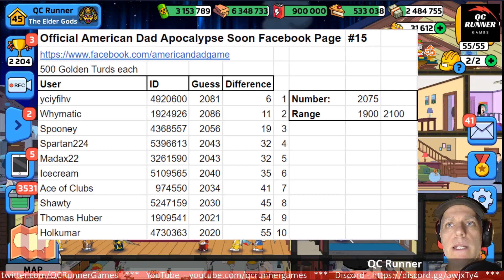American Dad! Apocalypse Soon #44 - [GIVEAWAY] - Labor Day Sale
Hello everyone.  Our next American Dad! Apocalypse Soon "event" is here.  It's the Labor Day Sale.  This is our typical visitor to the house selling us some good stuff and some bad stuff.  I'll show you why you shouldn't take your chances for the unique legendary artifact.

* enter your information
* one guess per game id

My current clan: The Elder Gods